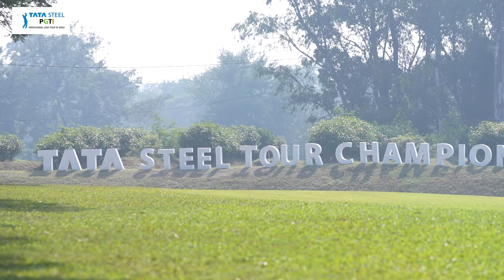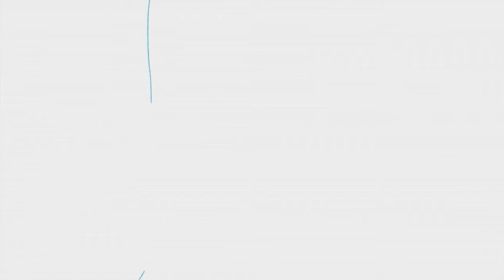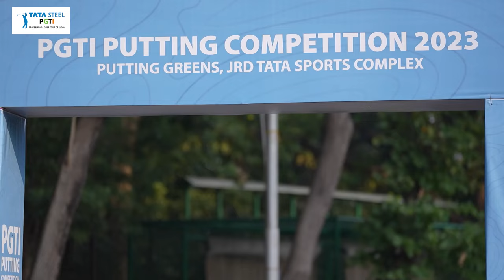TATA Steel Tour Championship 2023 - DD Sports Episode